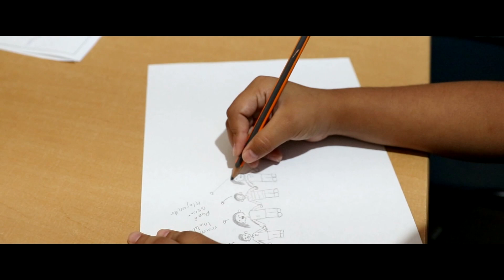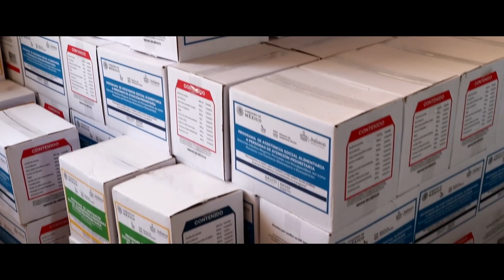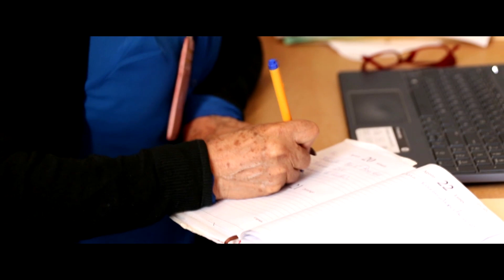Primer Informe de Actividades Sistema DIF Municipal Gómez Farías, Administración 2021-2024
Erika Marlene Zavaleta Gutiérrez, Presidenta Honorífica del DIF Municipal y Lic. Néstor Emmanuel de la Cruz Macías, Presidente Municipal de Gómez Farías, Jalisco.